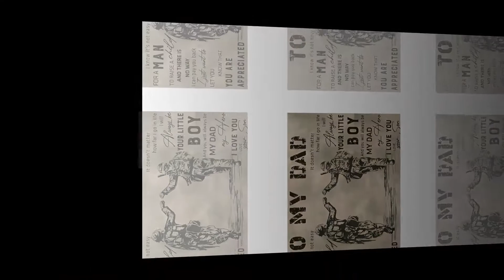Veteran to my dad poster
Primate nails consist of the unguis alone, as the subunguis has disappeared. With the evolution of grasping hands and feet, claws are no longer necessary for locomotion, and instead most digits exhibit nails. However, claw-like nails are found in small-bodied callitrichids on all digits except the hallux or big toe. A laterally flattened grooming claw, used for grooming, can be found on the second toe in living strepsirrhines, and the second and third in tarsiers. Aye-ayes have functional claws on all other digits except the hallux, including a grooming claw on the second toe. Less commonly known, a grooming claw is also found on the second pedal digit of night monkeys , titis , and possibly other New World monkeys.
Thanks!